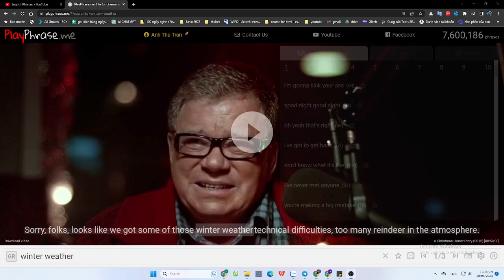5 Phrases for Cold Weather - winter weather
(winter weather = snow, hail, sleet, ice, etc.)